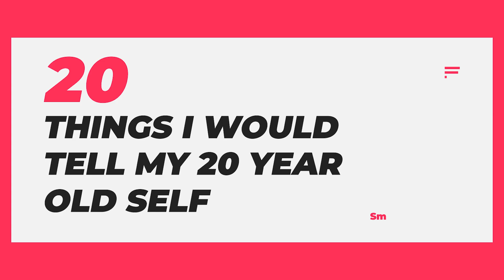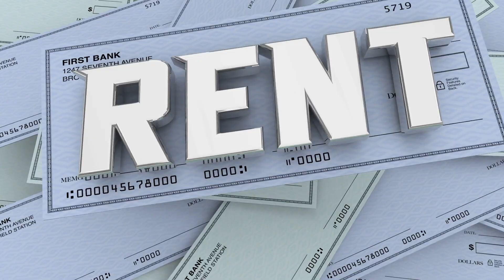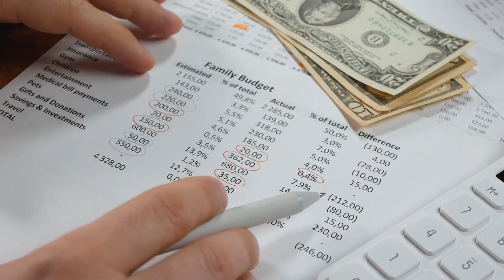Brutally Honest Money Advice To My Younger Broke Self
Brutally Honest Money Advice To My Younger Broke Self. 20 things I would tell my 20 year old self. Brutally honest money advice and simple lessons from being broke.

The 24 LAWS OF MONEY

 🔥 NEED FINANCIAL ADVICE? 🔥

⚠️ Smart Money Bro "Scammer" Warning ➡ PLEASE READ! ⚠️
Be careful of scammers. Some scam bot commenters 'ask' for investment help, and later, other comment bots reply with "how great X idea/investment/person is" in the replies. These are scam threads. Do not fall for them.

Save Money on your wireless with my channel partner Mint Mobile*

Mint Mobile provides premium wireless for less and uses the world's largest 5G network! Sign up for Mint Mobile below:

Spoiler Alert: There are no "get rich" programs. Rather, the basic foundation for financial success.